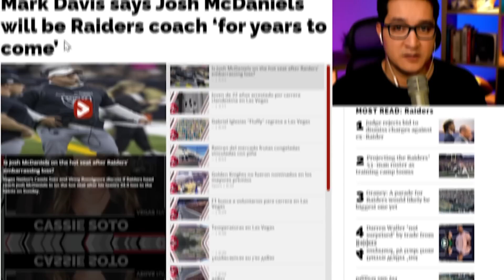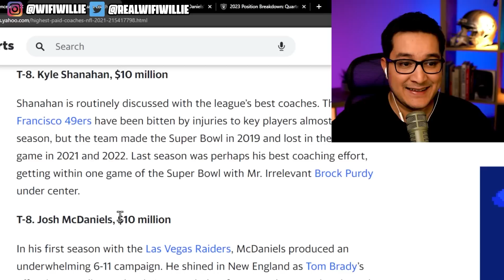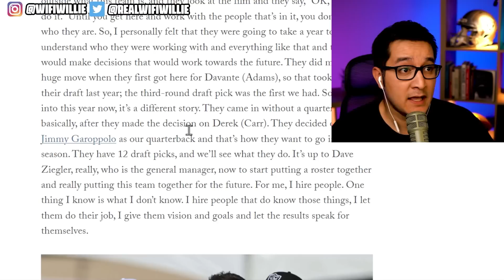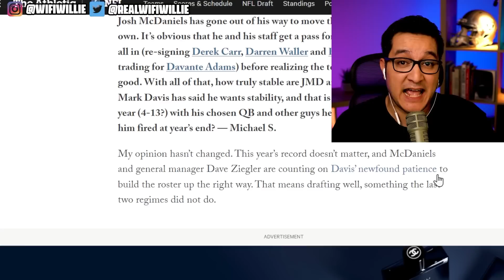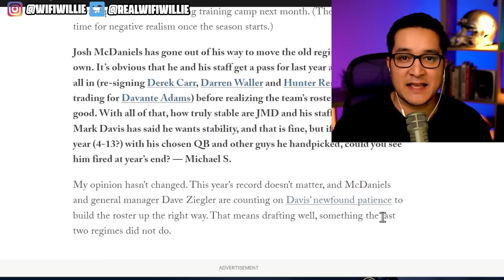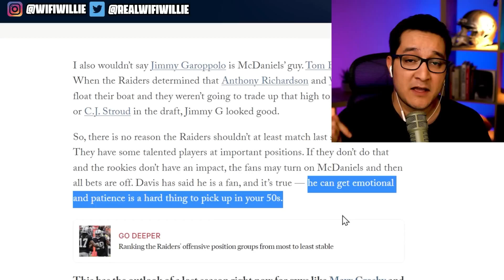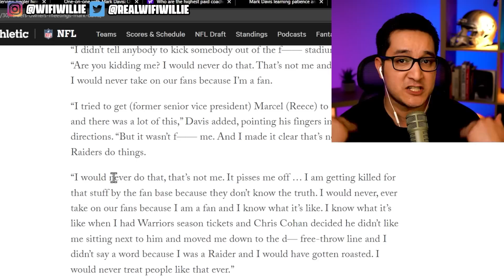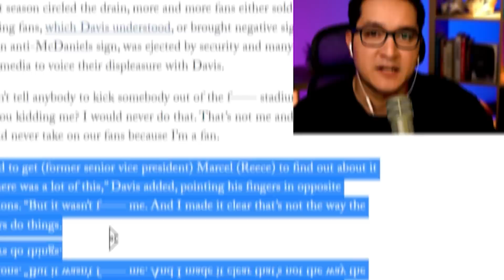WE NOW KNOW Raiders McDaniels Job Security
Las Vegas Raiders head coach Josh McDaniels is entering a critical season; will Mark Davis have patience?